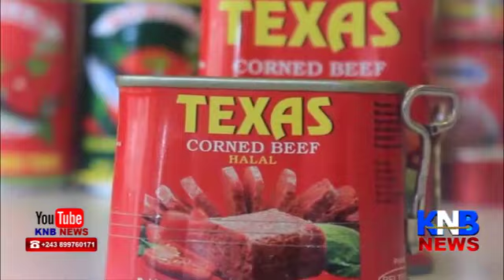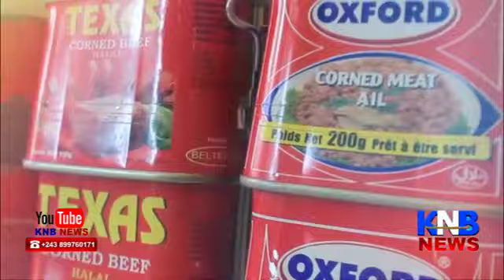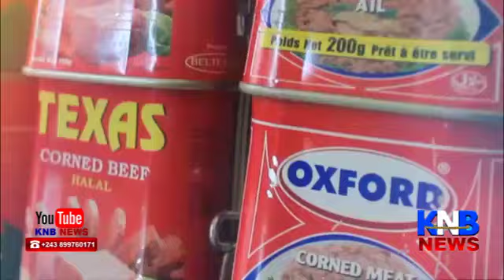🔴🔴BA PASTEURS BA TELEMELI NGOBILA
Document de KNB NEWS2